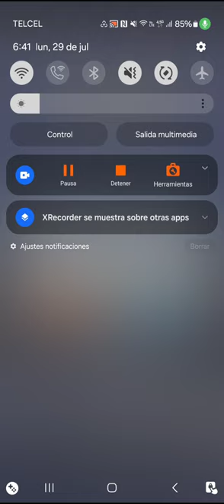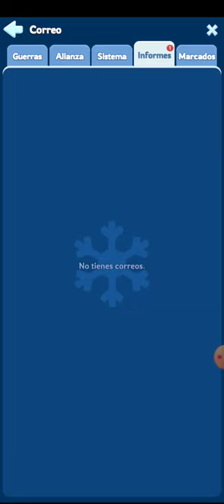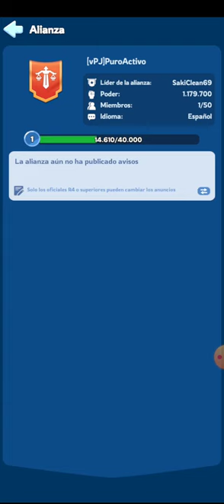🔴 El Apagon Survival - Mobile🔴 Creamos Alianza Abierto a todos